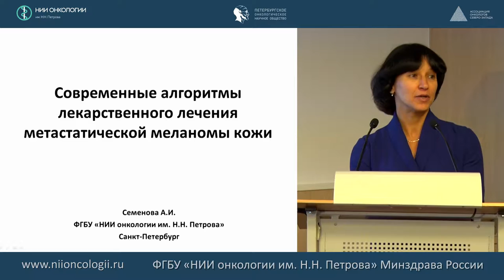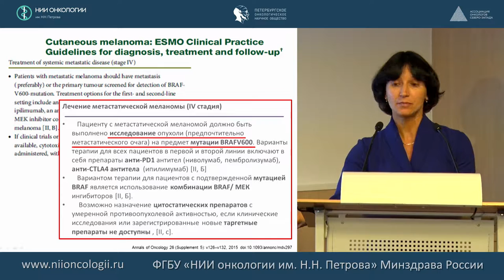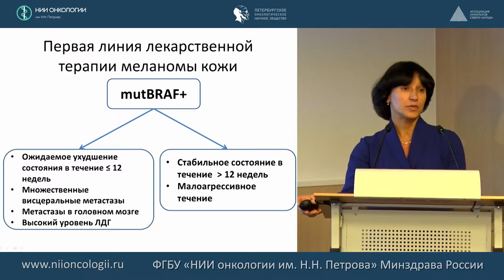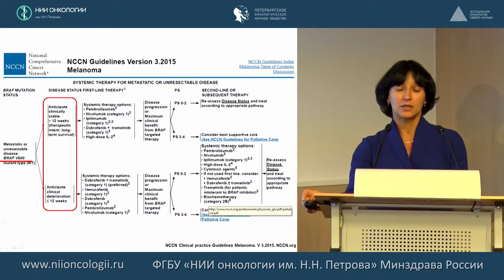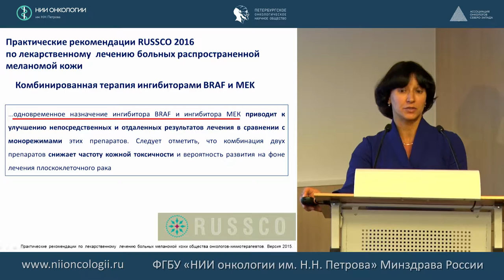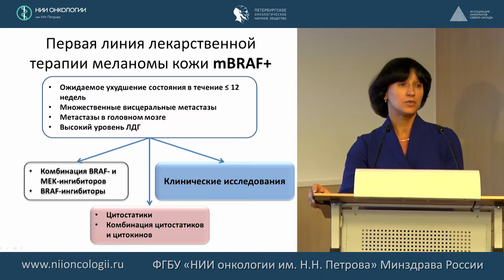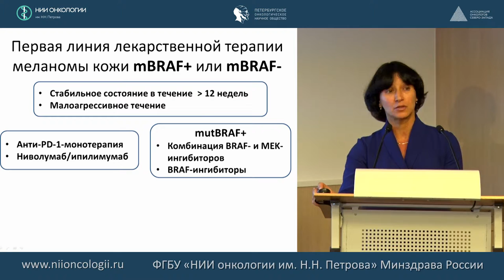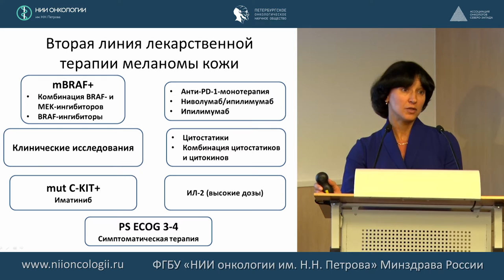Алгоритм современного лечения меланомы кожи.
к.м.н. Семенова Анна Игоревна
22-23 сентября 2016 г.